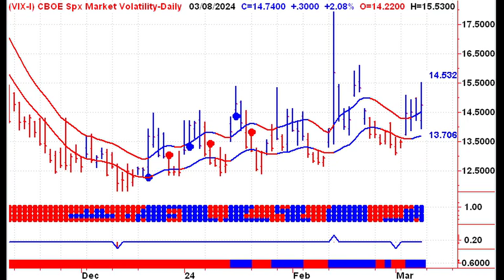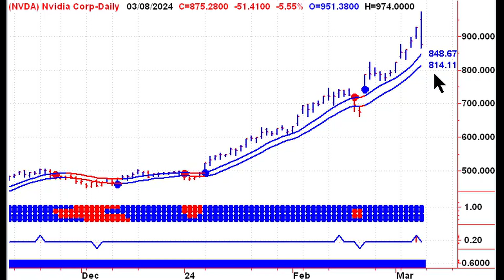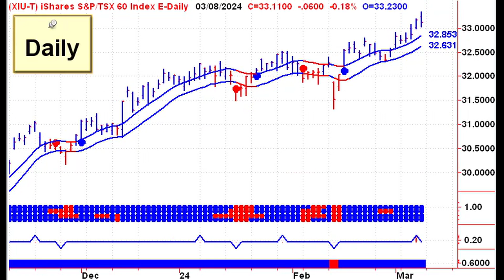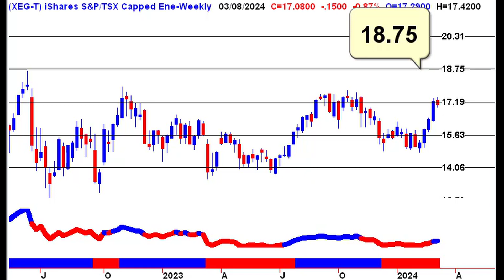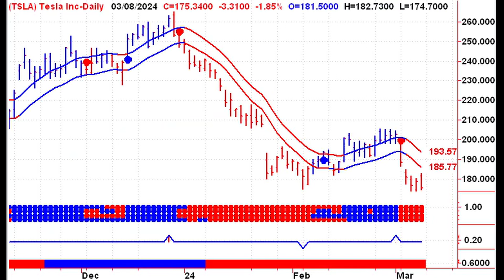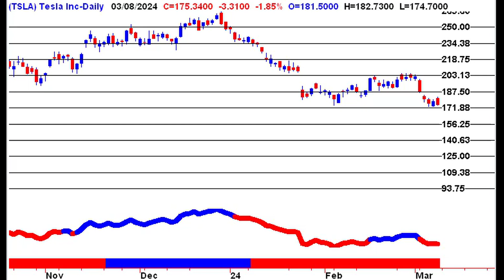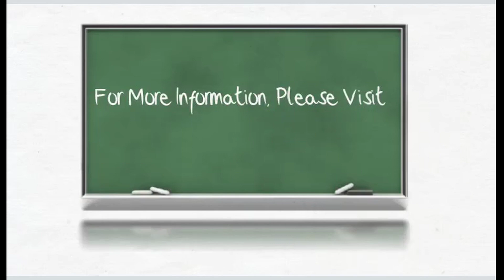Monday Market Outlook 03112024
The transcript discusses the market outlook for the upcoming week, highlighting key indicators such as the VIX and various stock performances. The speaker mentions the importance of monitoring signals like closing prices and previous day's lows to assess market direction. There is a focus on specific stocks such as NVIDIA, AMD, and Apple, with potential targets for price movements indicated. Additionally, the performance of different sectors like gold miners, energy, and pharmaceuticals in both the US and Canadian markets is analyzed, pointing out winners and losers from the previous week's trading activity.

Furthermore, the transcript touches on technical analysis of charts for various indices and stocks like the S&P 500, Nasdaq, and Tesla. The speaker emphasizes the significance of key levels for potential buy or sell signals, along with resistance levels to watch for in sectors like energy. The discussion also includes a cautionary note regarding market calls from publications like Barons, suggesting that a bullish market sentiment could potentially signal a market reversal. Overall, the transcript provides a comprehensive overview of market conditions and stock performances heading into the new trading week.

[00:00:00]: Market Overview
[00:01:04]: Bearish Reversal Signals
[00:02:15]: Sector Analysis
[00:03:26]: Winners and Losers
[00:04:39]: Stock Analysis

Stephen Whiteside
TheUpTrend.com